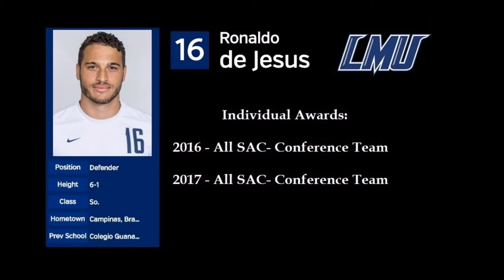Ronaldo de Jesus - Highlights 2017 - Lincoln Memorial University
Ronaldo de Jesus - Defender
Lincoln Memorial University
Class 2020.